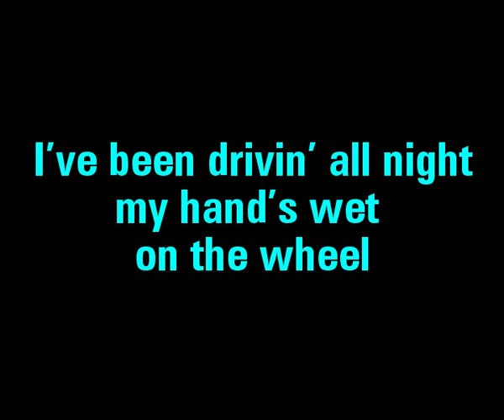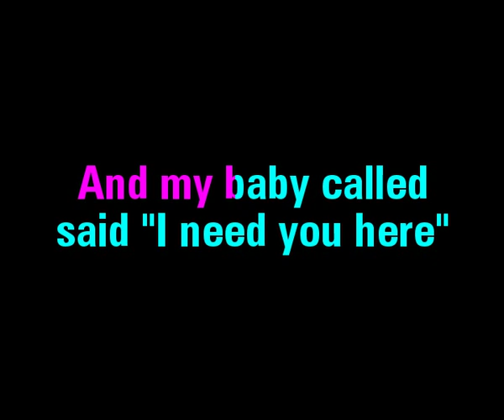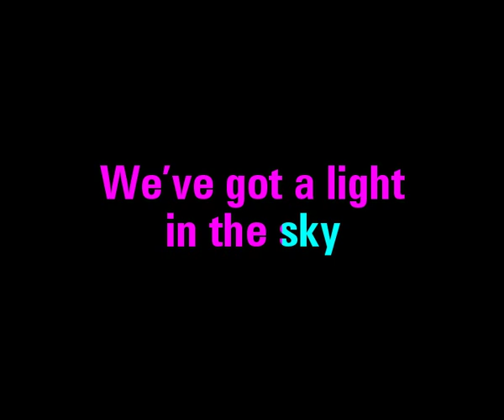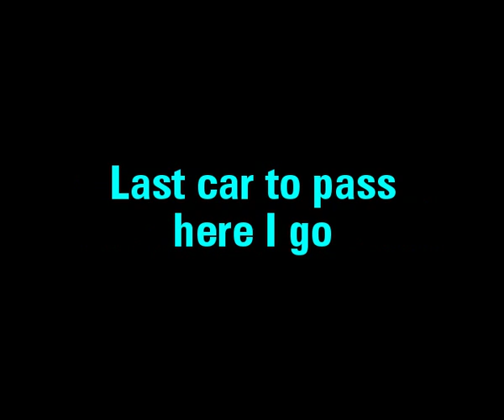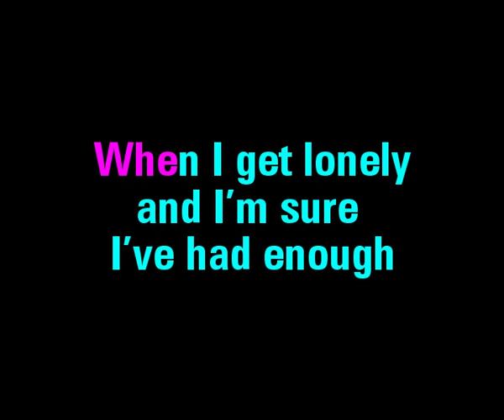Radar Love Golden Earring Karaoke - You Sing The Hits